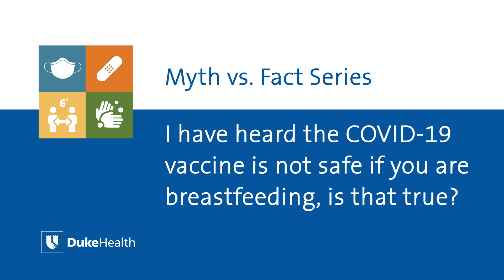Can I get the COVID-19 Vaccine if I am Breastfeeding?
Dr. Geeta Swamy, Duke Health maternal-fetal medicine specialist, explains why it is safe for women who are breastfeeding to get the COVID-19 vaccine.
Safe, tested and effective – the COVID-19 vaccine is one more way to stay healthy.